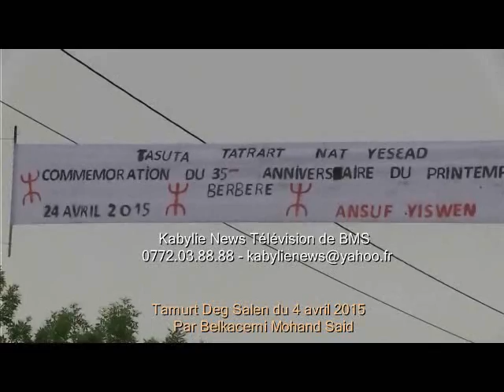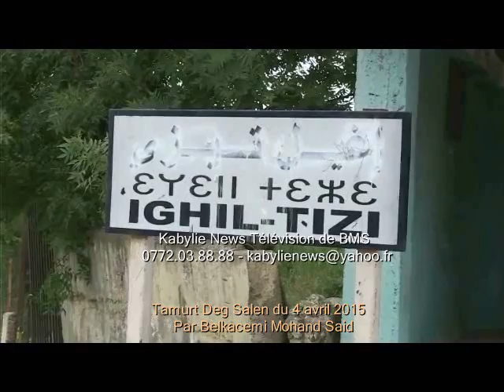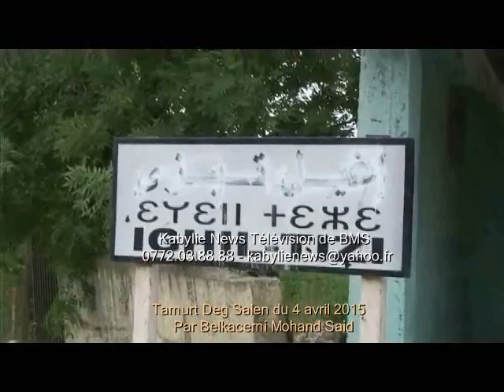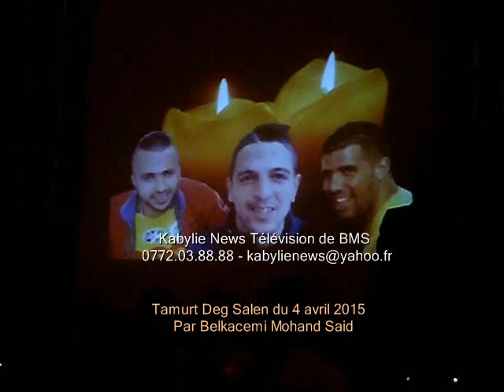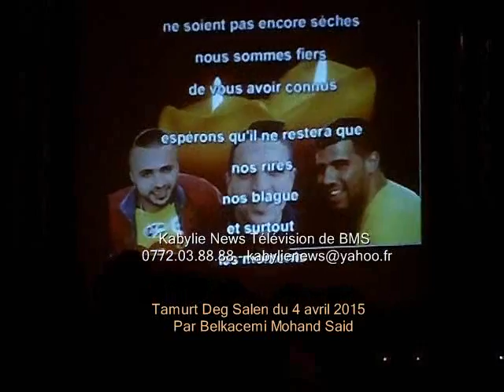Toute l'émission Tamurt Deg Salen de BMS de lundi 4 mai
Kabylie - BRTV

Tizi-ouzou, 4 mai 2015 - Cinq reportages filmés sont au sommaire de l'émission Tamurt Deg Salen de BMS lundi 4 mai qui est diffusée à 20h00 (19H00 en Algérie).
   L'émission revient en premier lieu sur la célébration du 35ème du printemps berbère et le 14ème du printemps noir avec des images du village Ait IsaEead, dans la commune d'Ifigha.
   Il est question ensuite de la visite du Président de l'APW à Ath Reguane, dans les hauteurs du Djurdjura, compmune Agueni Gueghrane.
   Le 4ème reportage portera sur la commune de Boudjima avec un entretien avec le président de l'APC, M. Smail Boukherroub.
   Le 4ème reportage portera sur les personnes âgées et sur leur passe temps favori: les jeux de domino.
   Enfin l'émission reviendra brièvement sur le terrible de Taksebt et l'hommage rendu aux trois jeunes victimes d'Ath Zmenzer.(BMS)